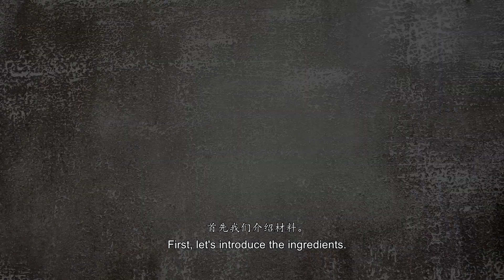Gula Melaka Huat Kueh 椰糖发糕 - Super Old School Pastry recipes - Fatt Koh/Fa Gao | 古早味糕点食谱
Gula Melaka Huat Kueh 椰糖发糕 - Super Old School Pastry recipes | 古早味糕点食谱

Hey everyone, in today's video, my mom will be sharing her recipe on Gula Melaka Huat Kueh, a super old school recipe. Huat kueh is a Chinese pastry that is commonly used for prayer and ancestor worship. But those sold outside are super high in preservatives and is not recommended to be eaten. It's much safer to eat these at home.

Those made at home rise much taller, and are more fragrant. More importantly, they are also easier to make and take not much time! For this recipe, you will need the following ingredients:

250g self rising flour
6g baking powder
115g cane sugar (gula melaka)
50g caster sugar (white sugar also fine)
2-3 pieces of pandan leaves
150ml water
150ml coconut milk
2 tbsp corn oil (must be corn oil)

Steps:
1. Mix everything into a batter
2. Pour into a cup, at 90% full
3. Steam at high heat for 20 minutes.

For the full steps on how to cook this dish, please check out the video above.

►怎麼包福建咸肉粽 How to make Hokkien rice dumplings (Bak Chang) | 端午节粽子 Dragon Boat Festival Rice Dumplings:

►Nyonya Bak Chang 娘惹粽 - Nyonya Style Rice Dumplings | 南洋獨有的粽子 | 端午节粽子 Dragon Boat Festival: